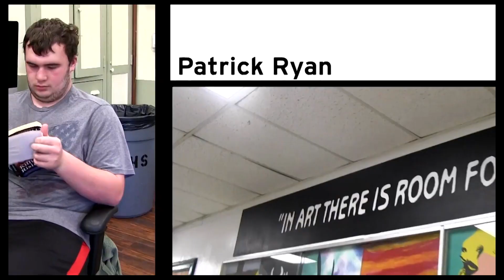Live from 205 2/16